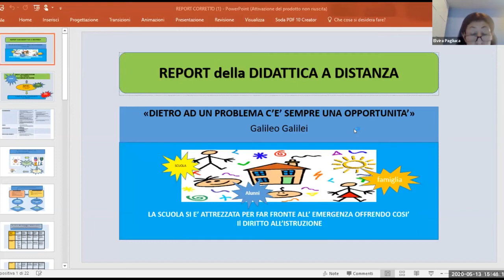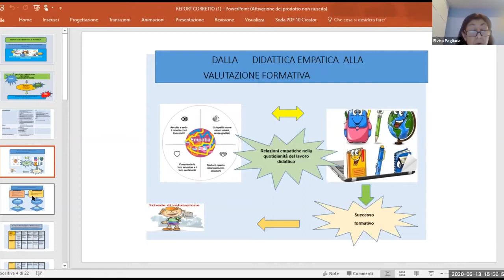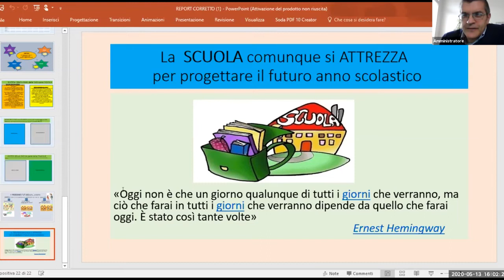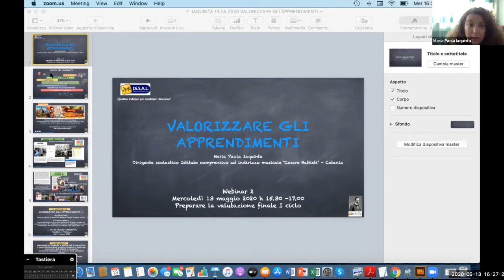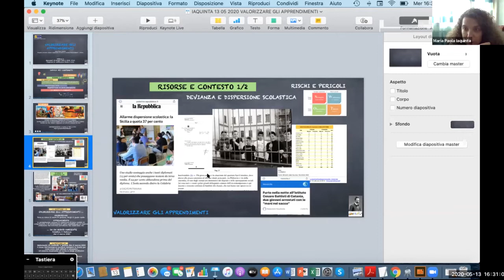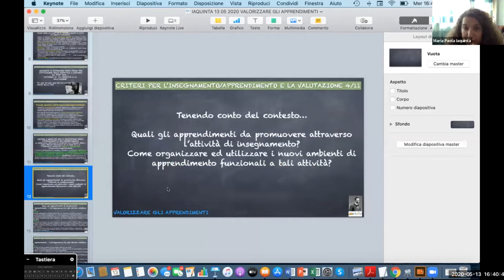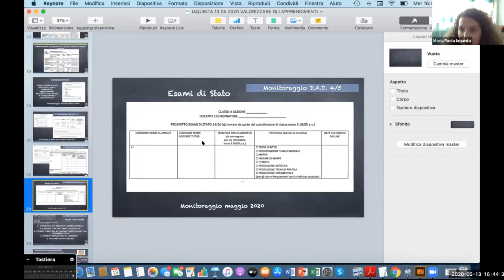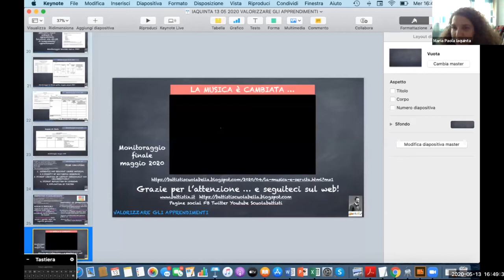Webinar 2 - Preparare la valutazione finale I ciclo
Approssimandosi la fine dell’a.s. le scuole del I ciclo sono chiamate a predisporre adempimenti per giungere alla valutazione finale che valorizzi sia il processo formativo avviato dai docenti ed il percorso di consapevolezza e di collaborazione sviluppato degli alunni che troveranno sintesi nello scrutinio da parte dei consigli di classe/interclasse.

In attesa dell’emanazione di ordinanze ministeriali il webinar intende mettere a confronto percorsi di lavoro svolti da team formativi del I ciclo che  hanno avuto a cura la scelta di dimensioni valutative, indicatori ed elementi per redigere al termine del corrente a.s. profili formativi degli alunni significativi e valorizzanti lo studente.

Coordina: Pier Eugenio Lucchetta  DS  I.C. - "A. Zanzotto" - Vittorio Veneto (TV)

Interventi:

§  Dalla didattica alla valutazione
        Elvira Pagliuca - DS  Circolo Didattico S. Lazzaro - Fano (Pesaro-Urbino)

§  Valutare nella scuola primaria: valori, azioni, strumenti
      Marcello Sottopietra - Direttore  Scuola primaria paritaria “Sacra Famiglia” - Trento

§  Valorizzare gli apprendimenti
      Maria Paola Iaquinta - DS  I.C. “C. Battisti” - Catania